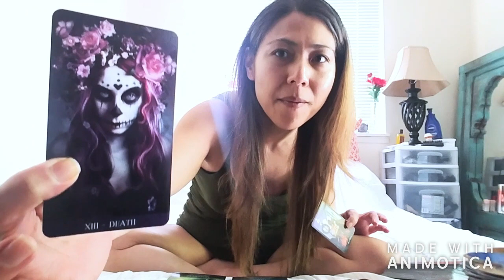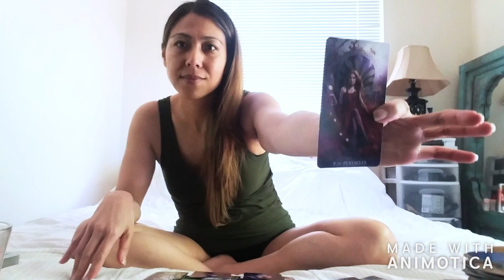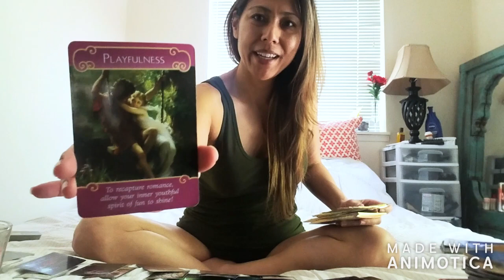🔥TWINFLAMES READING🔥 DM to DF: I want to share how I feel, you are everything I ever wanted.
🙏Receive daily guidance messages🙏

I put out daily messages here for the collective and channel the messages that need to come out for the day. These daily messages may/may not resonate with you, but my intentions is to have some nuggets of information that will help you in some way, it is a general reading. Take what resonates and leave the rest. Have a wonderful day!

📚 AMAZON WISH LIST:

98464

Interested in the tea that I drink on my channel? I also sell and make my own hand-crafted blended tea made from organic leaves. It is loose leaf artisan tea. You can not get this in the supermarket as I use premium quality ingredients that is to die for! and use the coupon code: FOXY40 to get 40% off any tea! You will be amazed at how delicious my teas are and know why I drink it every day LOL. My tea also help burn belly fat, suppress appetite, mental clarity, increase energy, flush toxins, promote healthy skin (if only you knew how old I am HINT HINT), boost metabolism, immunity, and reduce bloating.